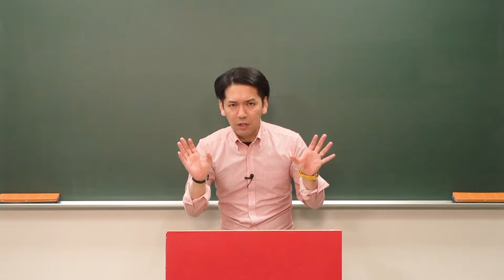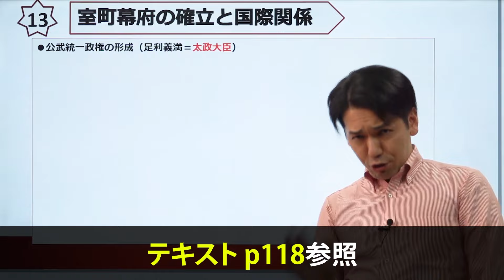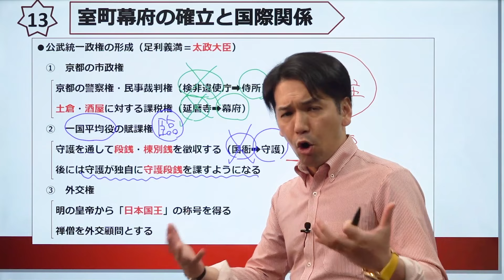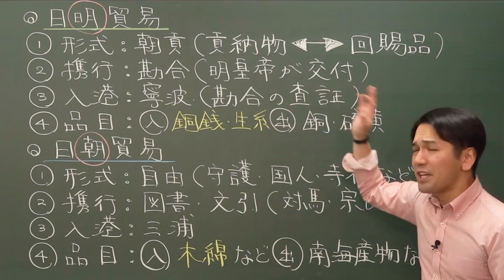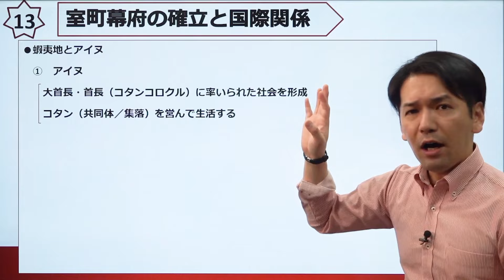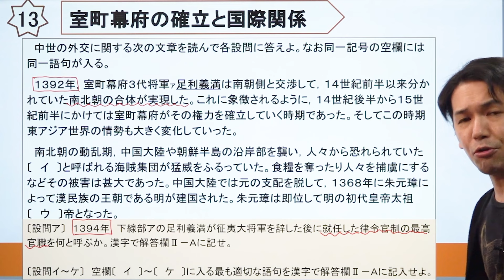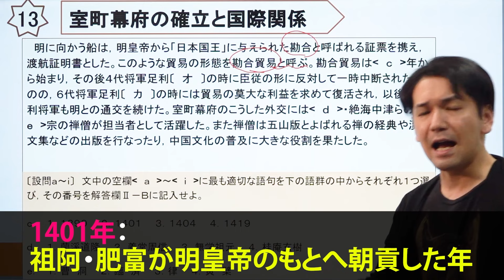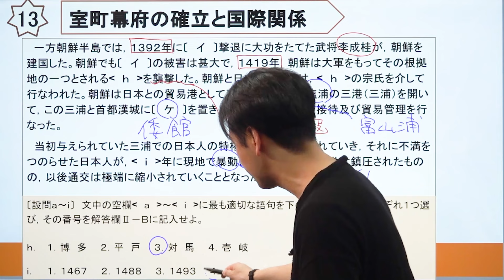室町幕府の確立と国際関係【日本史 中世編】#5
テキスト教材→

《ただよびプレミアム授業動画のうち【日本史 中世編】全7講を無料配信》

使用機材：Black Magic Design ATEM Mini Pro

目次
00:00 授業①
23:03 授業②
44:22 演習